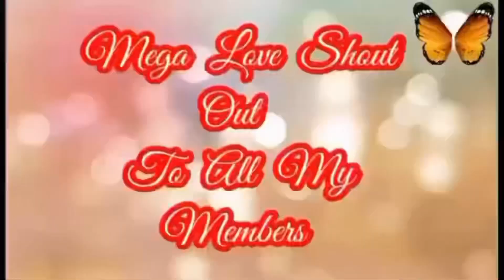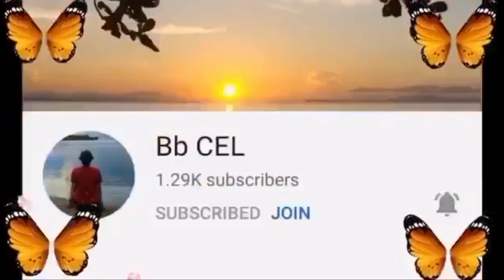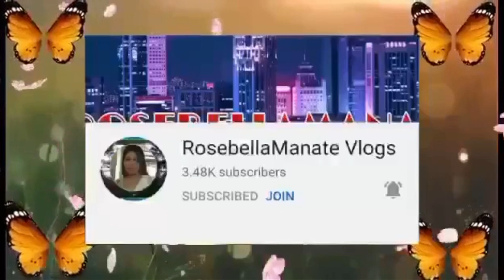Plantita/Halaman Ko Sa France/JadePlants/Aloevera/Succulents/Bonsai/Orchids/Vicinity